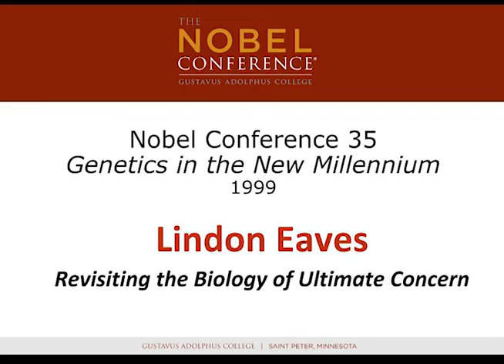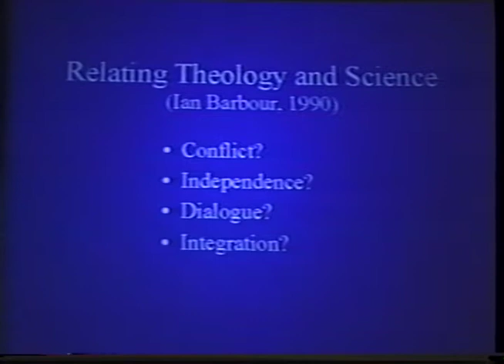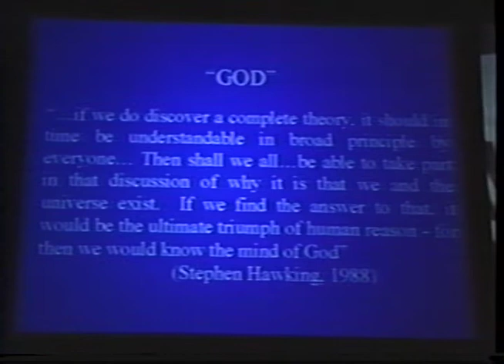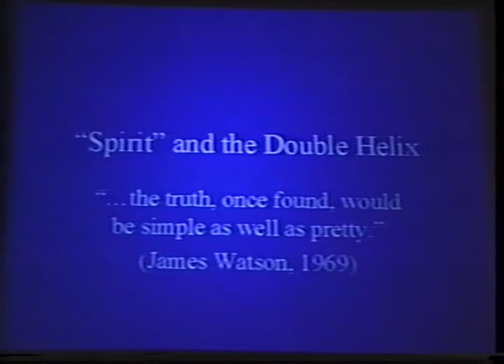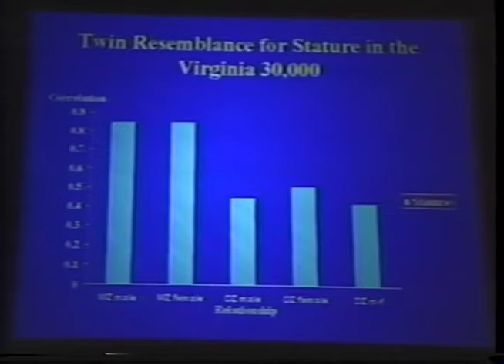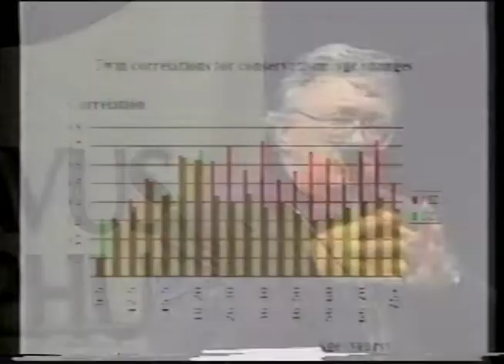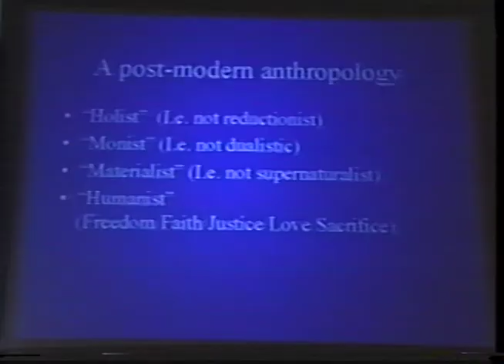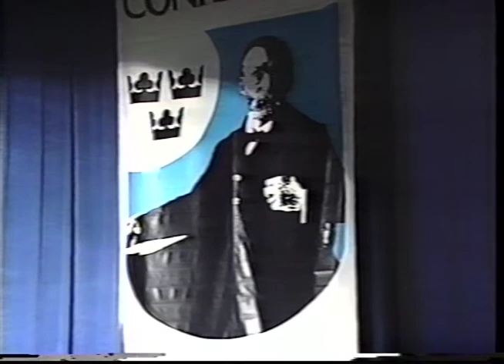Lindon Eaves - Revisiting the Biology of Ultimate Concern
The 35th Nobel Conference - Genetics in the New Millennium at Gustavus Adolphus College in 1999

Lecture by Lindon Eaves – Revisiting the Biology of Ultimate Concern